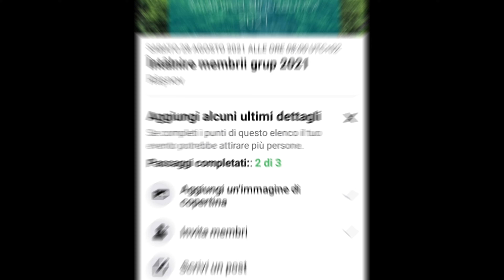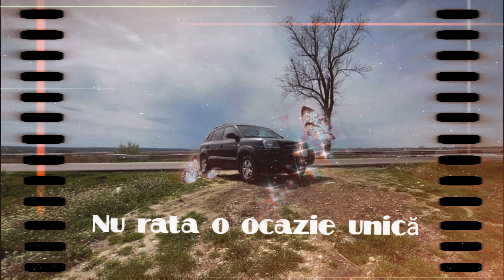Întâlnirea națională Tucson Club România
De mult am promis o întâlnire la nivel național. Chiar dacă suntem încă în pandemie eu îmi doresc din tot sufletul această întâlnire.Va aștept în număr cât mai mare.Putem vizita parcul Dino,cetatea Râșnov  sau vârful Postavarul...
Nu rata această unica ocazie.
Be smart,be tucsy!

Da un like la video daca ti-a placut si nu uita sa te abonezi la canal.Pentru a ne sustine munca folositi linkurile publicate mai jos.Nu uita sa distribui clipul care iti place.Poți lasa comentarii cu ideile si parerea ta.Ma poti cauta si pe messenger. (Nino Niconne)

Grupul facebook

Numai pe bază de invitație, primiți „HI” acum.1 moneda pe zi.

Intră în lumea cripto cu Step.  Descărcați aplicația și obțineți imediat primele dvs. criptomonede.  🚀

Salut!  Deschideți și dumneavoastră un cont Young Platform cu codul meu de invitație și vom primi amândoi 5,00 EUR.  Cumpărați și vindeți cripto cu cea mai bună aplicație italiană.  Este atât de ușor! 🦧

Alăturați-vă mie și altor peste 15 milioane de utilizatori care iubesc Revolut.  Înscrieți-vă cu linkul de mai jos:

pentru a vă înscrie pe Crypto.com și amândoi primim $25 USD  :)

Salut!
Gestionează-ți criptomonedele cu Maiar și câștigă $10 la prima achiziție de eGold ($EGLD) folosind acest link:

Instalați browserul CryptoTab și începeți să câștigați bani în plus doar pentru utilizarea acestuia.  Atâta timp cât urmăriți YouTube, citiți știrile și folosiți rețelele sociale așa cum o faceți în fiecare zi, obțineți Bitcoin reali.